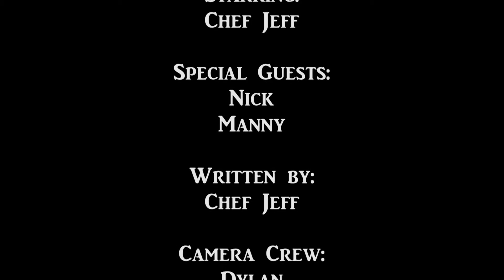"Tater Tot Casserole"-Creative Cooking In A Messy Kitchen S3 E1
In this episode, Chef Jeff shows you how to make tater tot casserole using leftovers from around the kitchen.